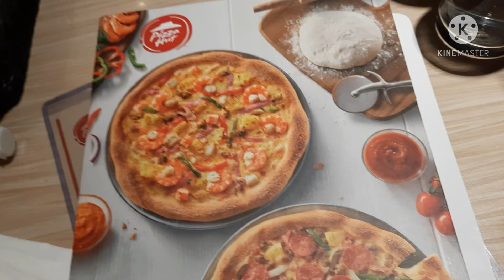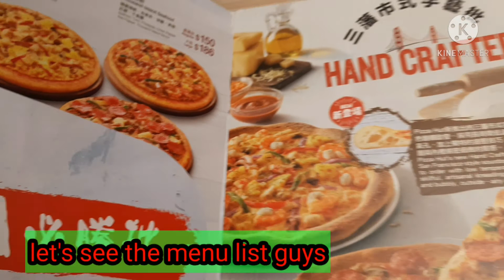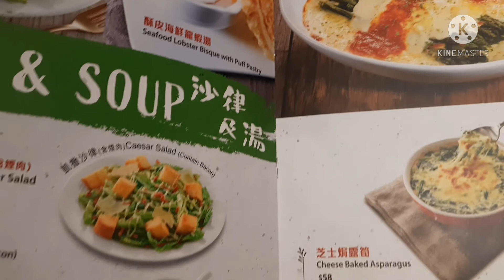PIZZAHUT for lunch/thank you for the treat